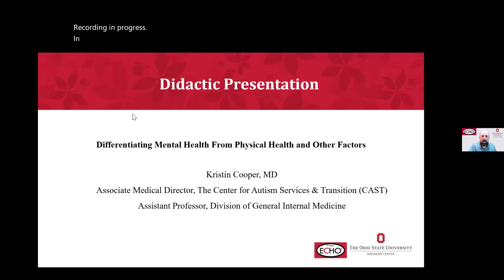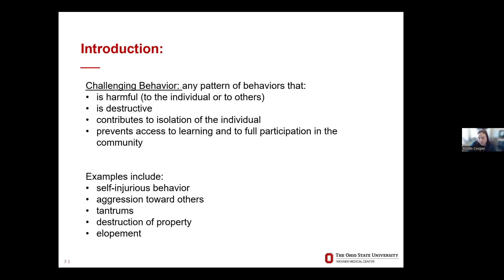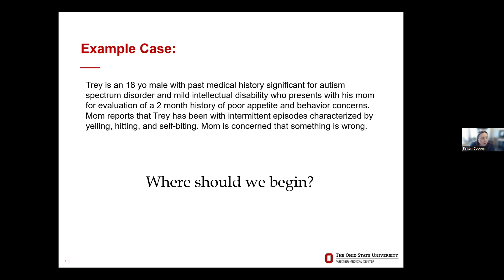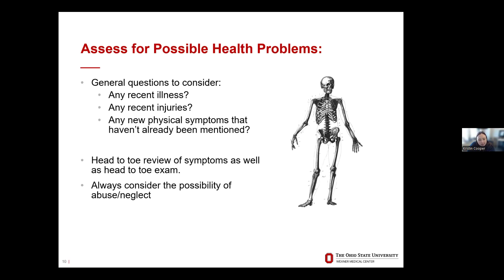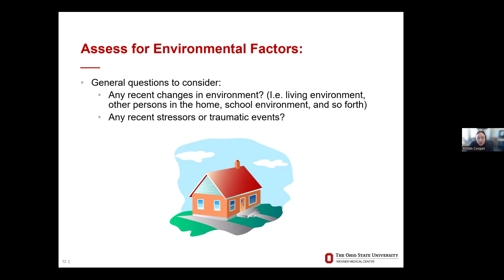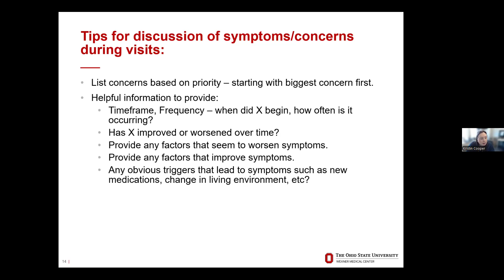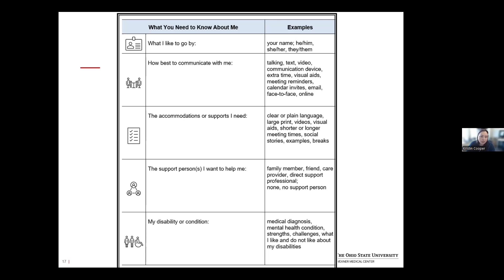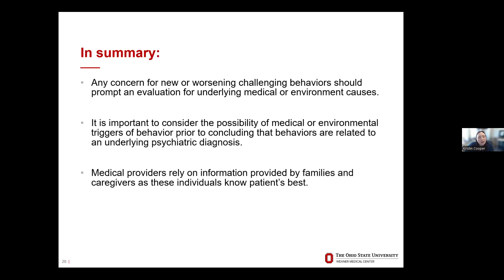Identifying Mental Health Symptoms II: Differentiating MH From Physical Health and Other Factors.